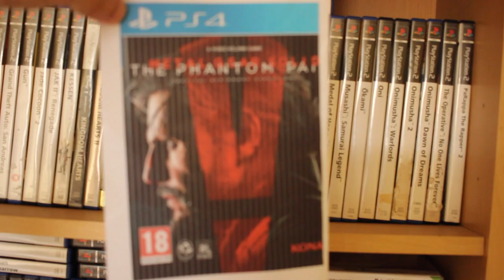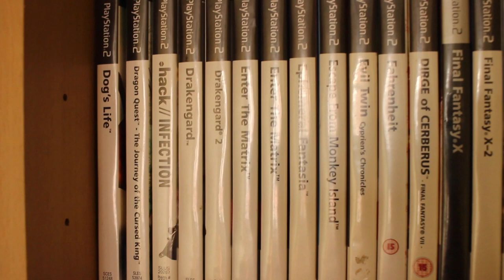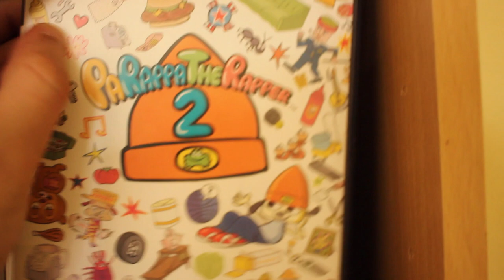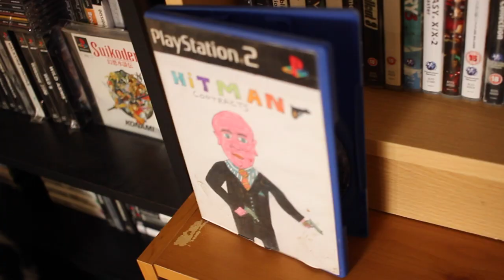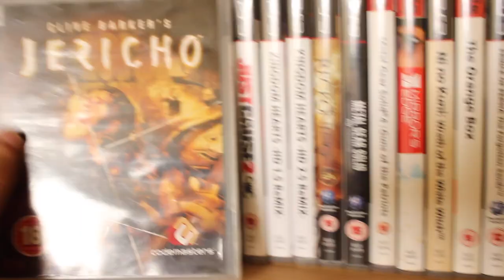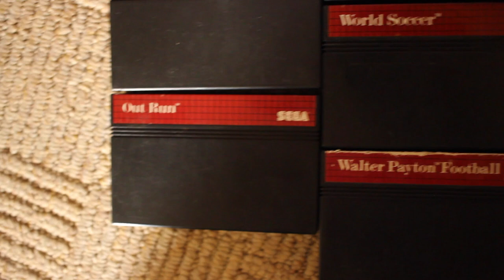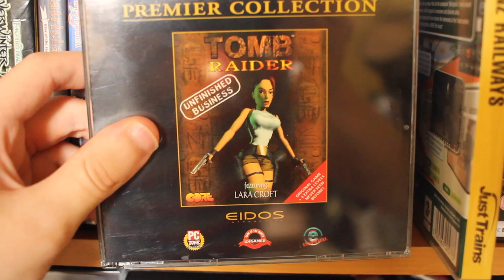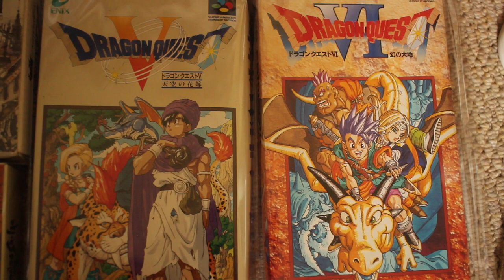My Video Game Collection | 425 Games Part 2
Part 2 of my video game collection, the right hand shelf which contains all my Playstation 2 & 3 games. Master system games and PC games and the cupboard below which I keep my Japanese Super Famicom games hidden in!

I have been collecting video games seriously since September of 2013 and so far mainly focussed on the Sony Playstation consoles.

If you want to view my entire collection you can browse it all on my collectorz cloud

for everything else I do.

00:00 PS2 Collection
06:07 PS3 Collection
08:39 Master System & PC Collection
10:05 Japanese Super Famicom Collection